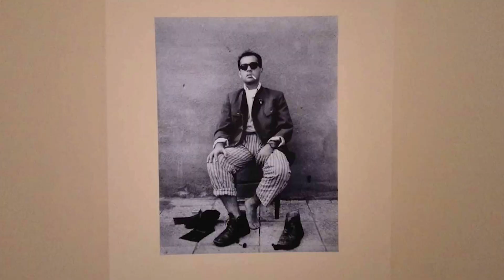გელა ჩარკვიანი ირაკლიზე / Gela Charkviani about Irakli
“მე მერჩივნა რომ დიდხანს ეცოცხლა, ეგრე უკეთესი იქნებოდა, მაგრამ ადრე წავიდა, ასეთი ადამიანები უმეტესწილად ადრე მიდიან ხოლმე” გელა ჩარკვიანი ირაკლიზე

“I would prefer to have him alive for a longer time, this would be definitely better, but people like him leave us earlier as usual” - Gela Charkviani talks about Irakli